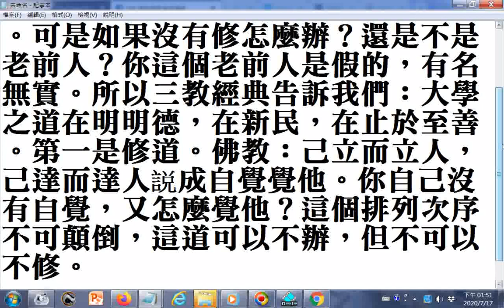我們講：「修道多少年了？」「修道三十年了。」「啊！你是老前人啦！」修道三十年你是當之無愧的老前人。可是如果沒有修怎麼辦？還是不是老前人？你這個老前人是假的，有名無實。所以三教經典告訴我們：大學之道在明